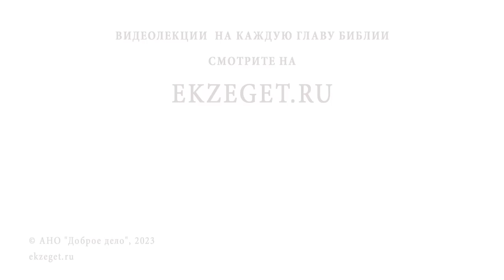"ГОРЕ ВАМ, СМЕЮЩИЕСЯ НЫНЕ !" (Лк.6:25) Протоиерей Димитрий Беженарь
Команда Экзегет.

В сегодняшнем видео на библейском портале Экзегет, протоиерей Димитрий Беженарь размышляет на тему: "Горе вам, смеющиеся ныне."

🔸  Духовная болезнь
🔸  Поучение архимандрита Рафаила (Карелина)
🔸  Первым шутником был Хам
🔸  Насмешка унижает достоинство человека
🔸  Опустошение после долгого смеха
🔸  Кощунство. Высмеивание священства
🔸  "Горе, потому, что они насмехаются над человеком, образом и подобием Божием"